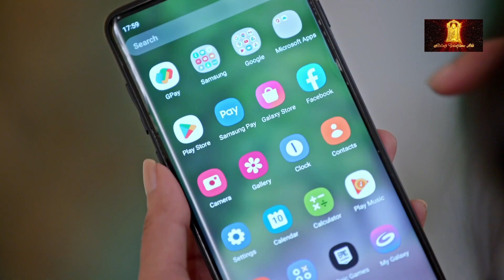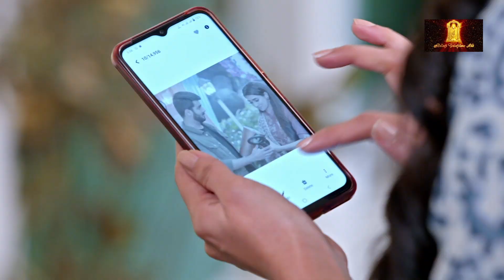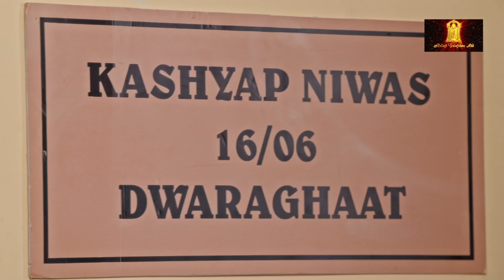Yeh Dil Mange More | क्या ज्योति का घर हो जाएगा नीलम ! | Ep 43 | Hindi Tv Serial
Cast -

Akshay Mhatre as Major Aryan Singh
Twinkle Patel as Dr. Jyoti
Shefali Rana as Kiran Mehra